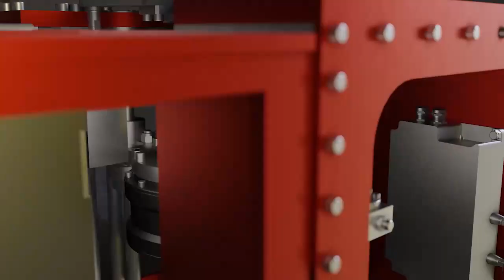3D Animation | DOK-ING Eletric NRE | Trailer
A trailer of a 3D promotional video for an electric robotic fleet for underground mining.